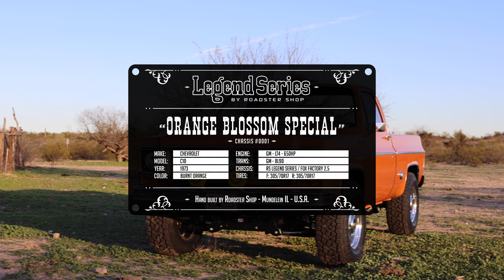Legend Series Build Details | 1973 Chevy C10 'Orange Blossom Special'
A Legend's DNA runs deep. Whether it's an original paint 'Survivor Series' style, or a top-to-bottom, full paint build, the refinements, detail and modern improvements are what turn a beloved classic into a Legend Series.

Thousands of engineering hours, rigorous testing miles and refinements, all distilled down into creating the first of the 'Legend Series' turn key builds, making its debut at Barrett-Jackson Scottsdale this week and crossing the block on Saturday night, 28th Jan - Lot #1442.1

AZ pics and footage thanks to @irieaz 📸

See the Barrett-Jackson listing here and register to bid!